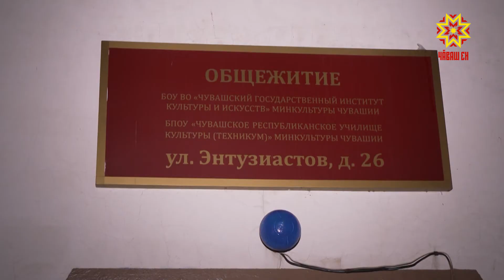Пожары в Чебоксарах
Нарушение правил использования электроприборов - эта причина объединила два последних пожара в Чебоксарах. В субботу вспыхнуло пламя в общежитии государственного института культуры, за день до этого - сгорели торговые точки на центральном рынке Чебоксар. Съемочные группы нашего телеканала оперативно прибыли на место происшествия и выяснили что случилось и кто виноват. Милена Алексеева продолжит. Источник возгорания в институте культуры находился на 4 этаже. Пожарные потушили пламя за 8 минут. На момент происшествия в общежитии находились 40 студентов и преподавателей. Все были эвакуированы. НАТАЛЬЯ БАСКАКОВА: «Пострадала только одна комната, поэтому сейчас мы проветриваем. Пожарные сказали, что жильцы могут вернуться в свои комнаты буквально через час, через два, когда всё проветрится, но мы подумали, конечно, что лучше сейчас переселить всех, чтобы было спокойно, и ребята чувствовали себя в безопасности». Источник возгорания в общежитии устанавливается. СВЕТЛАНА КАЛИКОВА: «Предварительной причиной пожара является нарушение правил эксплуатации электрических приборов. Пожарные машины прибыли своевременно. Конечно же, в общежитии сработала и пожарная сигнализация, и речевые оповещатели». Еще одно возгорание произошло 11 февраля на территории торгового комплекса «Центральный», 6 павильонов сгорели, пожар тушили в течение 3 часов. АЛЕКСЕЙ БОЧКАРЕВ: «Произошло всё из-за обогревателя, предположительно, либо из-за удлинителя, либо из-за самого обогревателя. То есть оставили на ночью включенным. Наш ущерб пока оценивается, павильоны были под снос, честно говоря. Что касается арендаторов, то уточняем». Оба случая возгорания объединяет причина: неправильное использование электроприборов. Что это ещё раз напоминает о важности соблюдения правил пожарной безопасности. Милена Алексеева, Екатерина Никитко, Маргарита Мельникова, Павел Иритков, Георгий Кривошеин, Республика